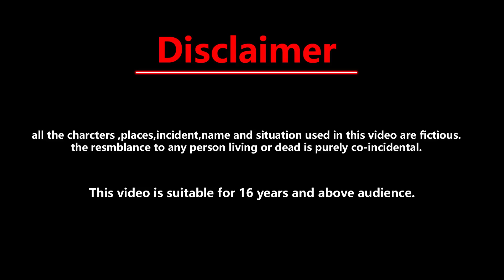jadui saree ka jadu | Hindi Kahaniya | Moral Stories | Hindi Kahani | जादुई सलवार सूट का जादू